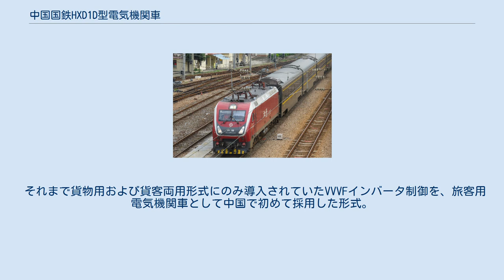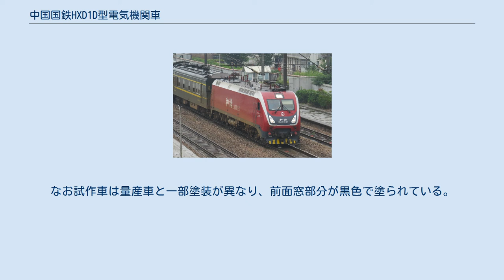中国国鉄HXD1D型電気機関車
中国国鉄HXD1D型電気機関車（ちゅうごくこくてつHXD1Dがたでんききかんしゃ）は、中国鉄路総公司が導入した電気機関車。
海外の鉄道車両メーカーの技術を取り入れた電気機関車の1つで、和諧1D型（わかい1Dがた）とも呼ばれる。
 それまで貨物用および貨客両用形式にのみ導入されていたVVVFインバータ制御を、旅客用電気機関車として中国で初めて採用した形式。
株洲電力機車が開発した高出力の絶縁ゲートバイポーラトランジスタ（IGBT）方式の電動機を有し、最大定格出力は7,200kwである。
またそれとは別に客車への電力供給用の独立電源も備えており、連結する客車列車は電源車が不要である。
 試作車の0001号機は2012年に完成し、同年の6月1日から6月7日から試験運転を実施し良好な結果を得た。
その実績を基に量産が行われ、2013年9月12日に最初の5両が上海機務段に配備されている。
なお試作車は量産車と一部塗装が異なり、前面窓部分が黒色で塗られている。
 2015年5月5日から営業運転を開始したHXD1D-1898号機は「周恩来号」と名付けられており、前面に周恩来の胸像を模したレリーフが飾られ、塗装も他の量産車とは若干異なる。
中国国鉄の「周恩来号」としては4代目にあたり、初の電気機関車である。